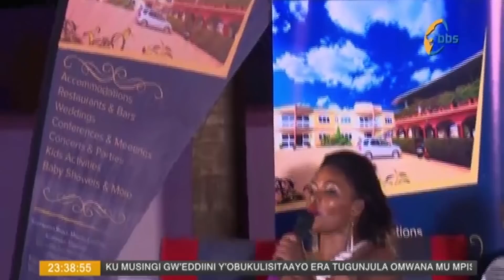Sitima y' amaka ku Lavandar